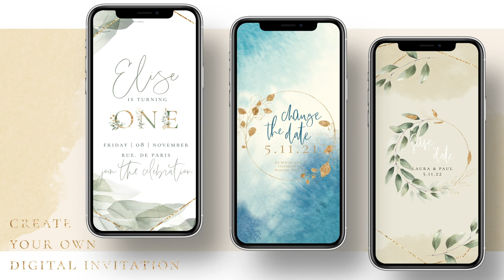Animated Watercolor foliage & gold | wedding & festive digital invitation & video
Delicate green watercolor foliage combined with golden line art elements is one of the never ending trends in wedding invitation design. But this time we interpreted it in our style: animated!

Create your own wedding, festive or birthday digital invitation or enhance your wedding video footage.

As you already know our collections are easy to use in Photoshop as well as Premiere Pro & compatible with After effects.

My loves,
I hope you enjoy the collection - it's our first animated collection for January Bloom by ana & yvy and has a more feminine and handmade style than our ana & yvy collections. More will follow!
The beautiful Music is by the talented artist Dylan Rockoff - Competition I highly recommend to take a look at his work! Such a beautiful song!